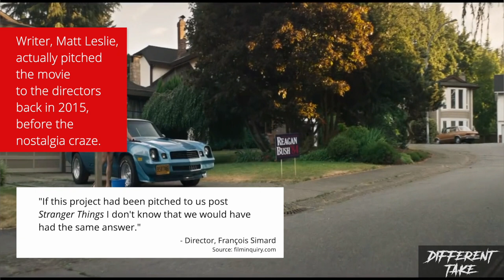SUMMER OF 84 Review [2018] (THIS MOVIE MESSED ME UP!)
Summer of 84 is, WOW. THIS MOVIE COMPLETELY CAUGHT ME OFF GUARD!

Summer of 84 is not the movie you think it is. You've been warned. I discuss - why critics misunderstood it, why it got lost in the shuffle, why Rich Sommer is OUTSTANDING, why the writing and directing were BRILLIANT, and why the whole idea behind the movie was GENIUS!
What did you all think of Summer of 84? I need to talk about this movie with someone! I can't get it off of my mind!
NON-SPOILER first+SPOILERS after rating. SPOILERS start at the 7:46 mark!

LETTERBOXD: @differenttake